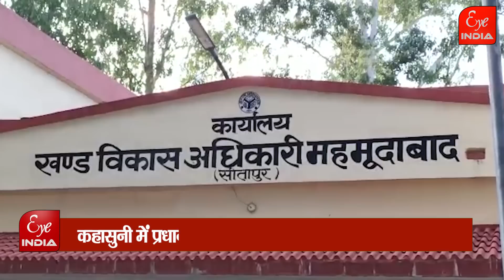शिक्षिका, शिक्षामित्र की आपसी जंग का अखाड़ा बना शिक्षा का मंदिर